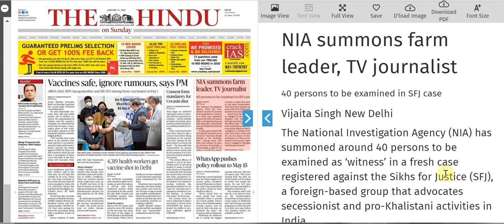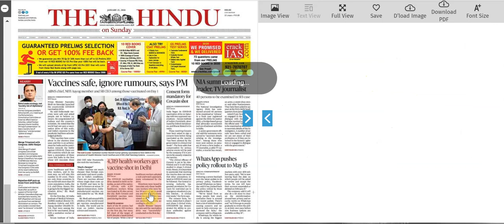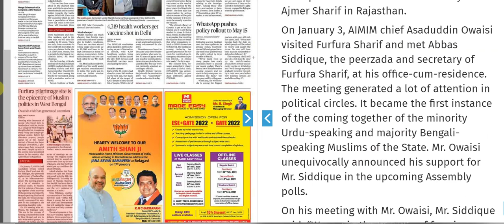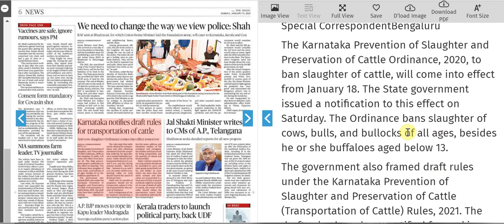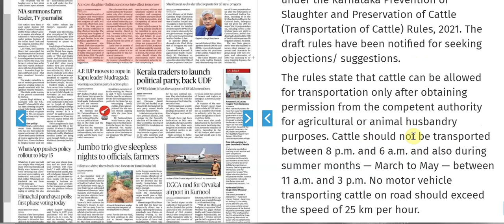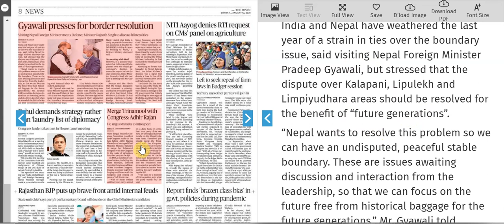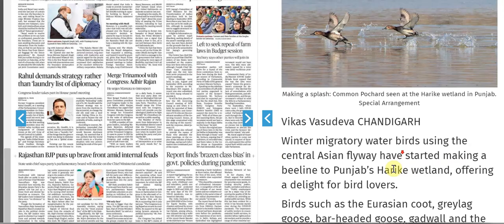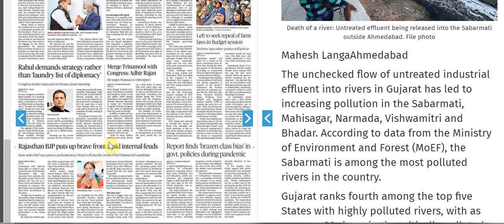17 JANUARY 2021 | The Hindu Newspaper Analysis | Current affairs 2020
17 JANUARY 2021 | The Hindu Newspaper Analysis | Current affairs 2020

17 JANUARY 2021  The Hindu editorial discussion and news analysis in Hindi(UPSC/RPSC/SSC/IBPS/EPF/Bank)

UPSC
UPSC IAS syllabus
UPSC syllabus
UPSC online
UPSC exam
UPSC CSE 2021
civil preparation
UPSC preparation
UPSC motivation
crack IAS
crack UPSC
UPSC EPFO
RPSC exams